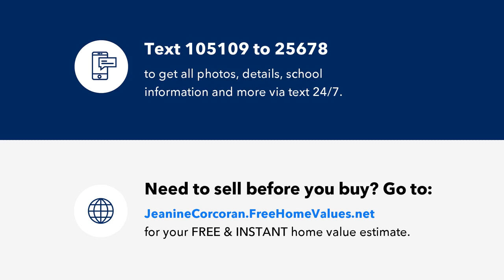6824 BUTTERFLY DR, HARMONY, FL Presented by Jeanine Corcoran.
Contact Jeanine Corcoran for more information.

One or more photo(s) has been virtually staged. This 6 bedroom 3 bathroom home is located in the desirable community of Harmony Florida. Over 2600 square feet of luxury just waiting for you to come home to. New exterior paint! Upon entering, you're greeted with high ceilings and is a formal living room/sitting area/dining area—you can choose to make it your own. There are two bedrooms downstairs with a full bathroom which can be used as a guest suite or in-law’s suite.  Beyond that you flow into the spacious Kitchen and Family Room combo. Kitchen has a large Island, granite counter tops and a dining area making entertaining a breeze! Your friends will be AMAZED! Upstairs is the spacious bonus room/loft and 4 more bedrooms which includes a spacious owner’s suite, large walk-in closet and an en-suite. You can relax quietly in the loft or enjoy the fresh air on the back patio or sit on your front porch and enjoy the open space view across the road.  The side yard is fenced in for privacy. Harmony has so many amenities for you to enjoy including lakes, community-owned boats, fishing pier, rocking chairs, bench swing, walking trails, dog parks, playgrounds, sand volleyball court, basketball courts, 2 community pools and a beautiful Harmony Preserve Golf Course. Top rated schools – Harmony Community K-5, Harmony Middle School and Harmony High School. CDD tax is included in the total tax amount. Buyer to verify all room measurements.